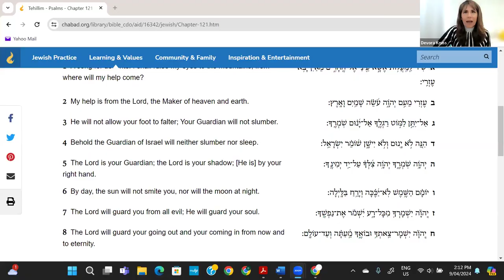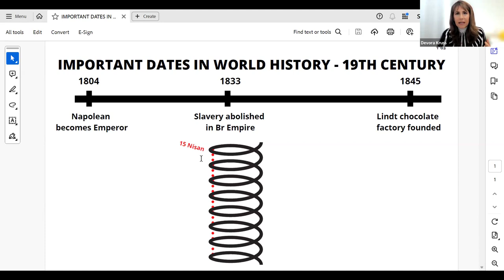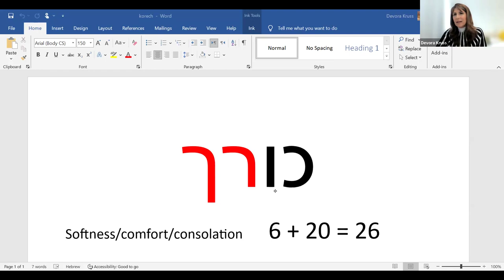THE SEDER: NIGHT OF EMUNAH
ZOOM SHIUR FOR CHABAD OF WA.
Feeling emunah 'burn out'? Help is at hand.